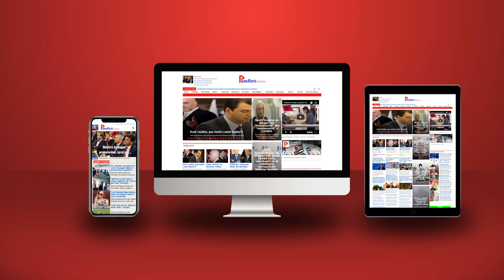“Berisha rrezik destabilizues”, Frrok Çupi: Meta e vrau LSI-në, por jo si Priftin e Qazim Tepshin!